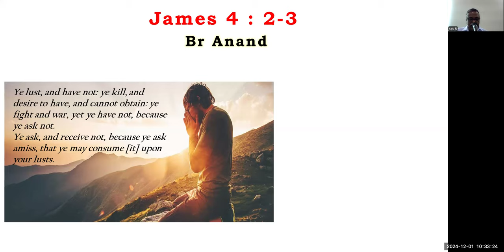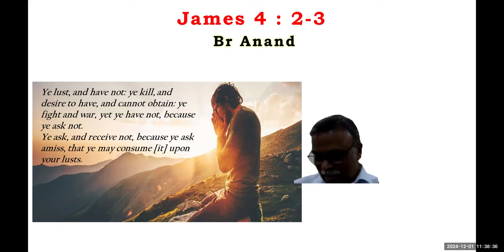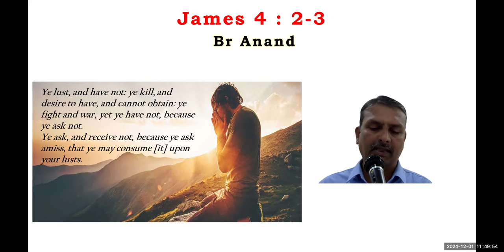Claiming Prayer-Free Kannada Bible Study - Br Raju - 8867768876- Jesus Loves Ministry-1/12/24